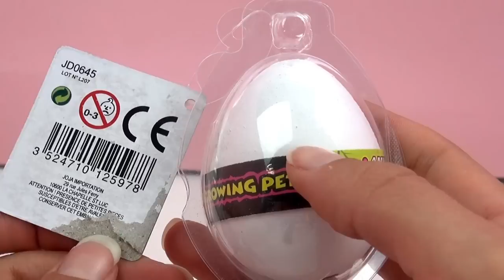Dinosaurier Ei unboxing! Wie schlüpft ein Dinosaurier aus seinem Ei? Teil 1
Was wohl in diesem Ei drin ist? Es soll ein echter Dino sein!

854